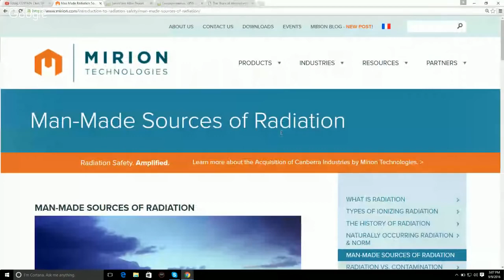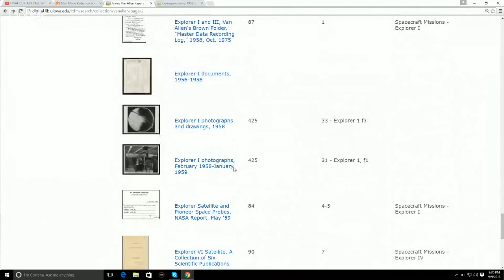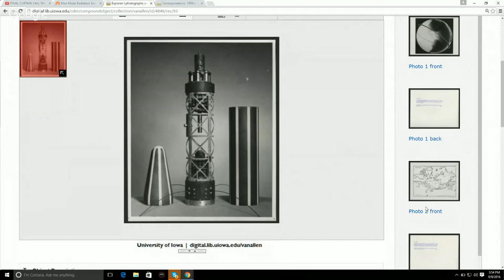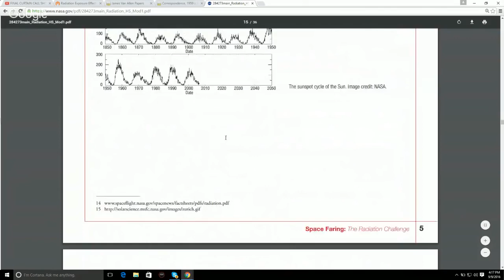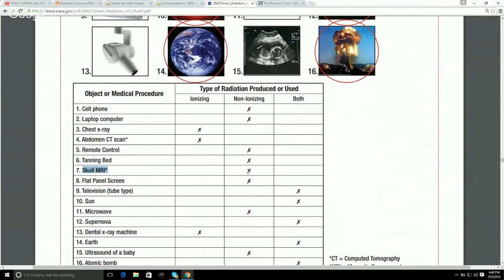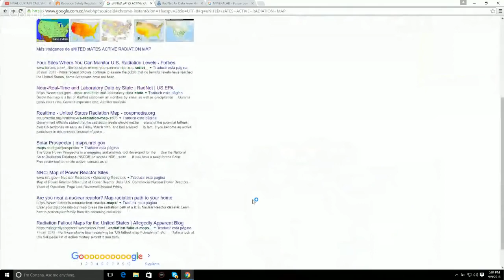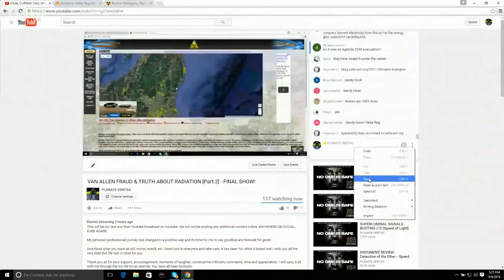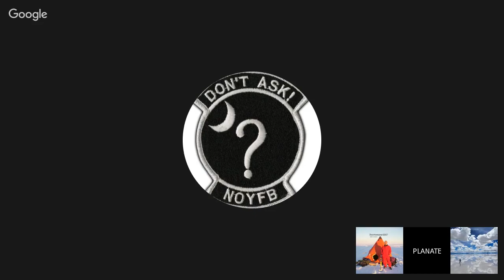ROBERT BASSANO - VAN ALLEN FRAUD & TRUTH ABOUT RADIATION - Part 2 | FINAL SHOW!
This will be our last and final Youtube broadcast on Youtube. We will not be posting any additional content online, ANYWHERE ON SOCIAL, EVER AGAIN!

My personal/professional journey has changed in a positive way and its time for me to say goodbye and farewell for good!

Download what you want at-will, mirror, re-edit, etc. Good luck to everyone and take care. It has been fun while it lasted and I wish you all the very best this life has in store for you.

Thank you all for your support, encouragement, moments of laughter, constructive criticism, comments, time and appreciation. I will carry it all with me through the my life for an eternity. You have all been fantastic.

Always remember, "Its not what you know. Its what you can prove.!"

Much love to everyone! Adios!